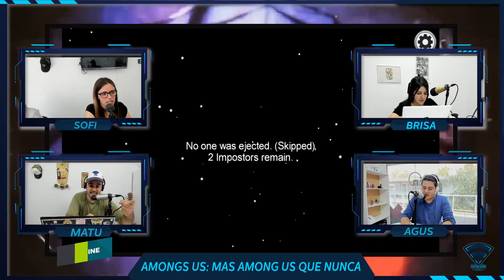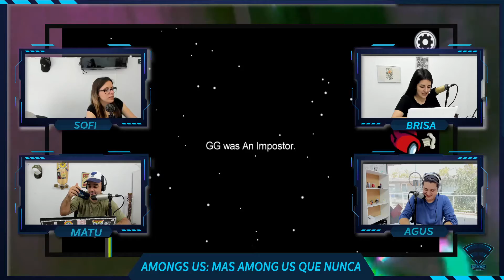LOS CHICOS DE ESTACION JUGAN "AMONG US"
Hoy tuvimos una nueva partida de Among Us, con los chicos de Tiktokers, Sofi Mairal , Agus Coscelli y Brisa Feltrin, con Mati Herrera a la cabeza.